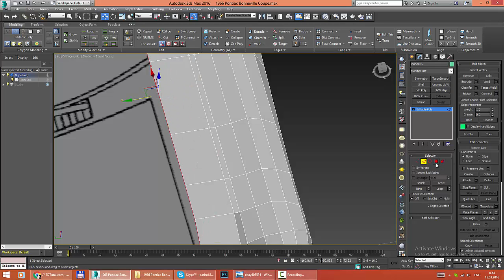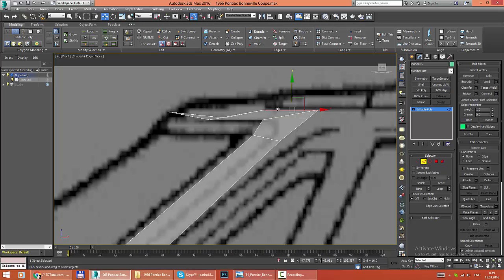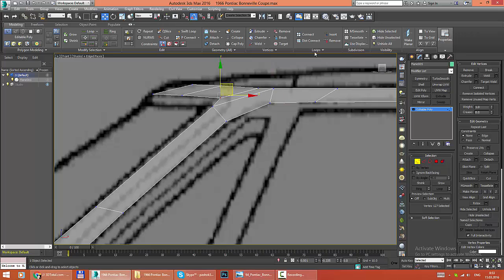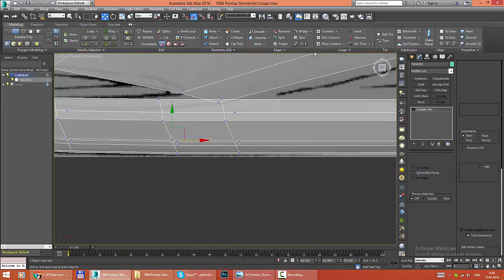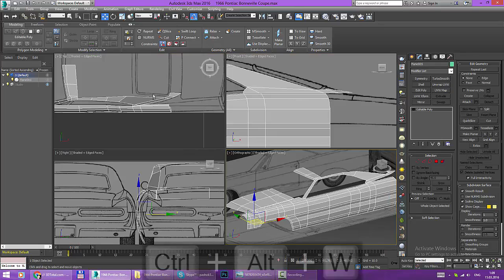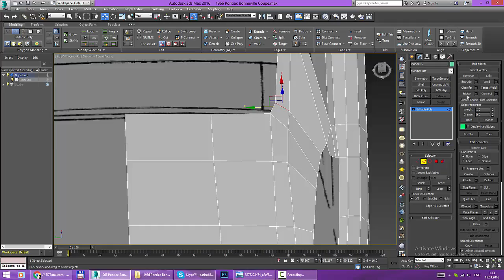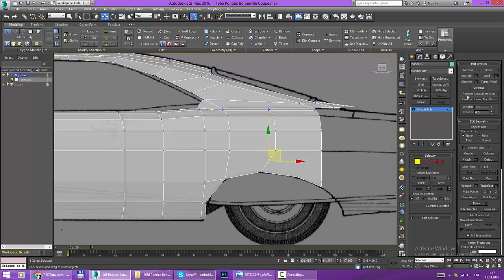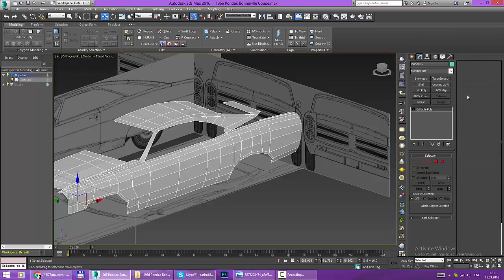Pontiac Bonneville 1966 (work in progress) part 2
Video series about creating 3d model  Pontiac Bonneville Coupe 1966.

Creating video for experience in 3d modeling car